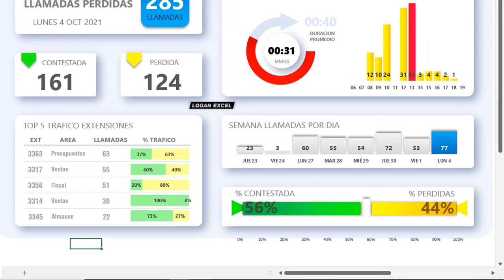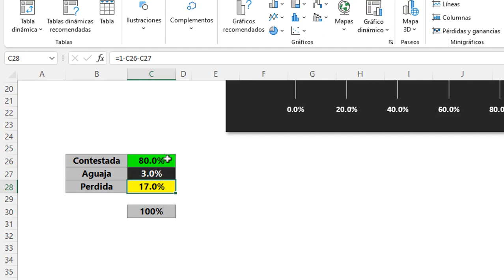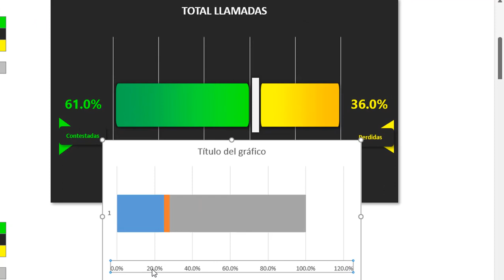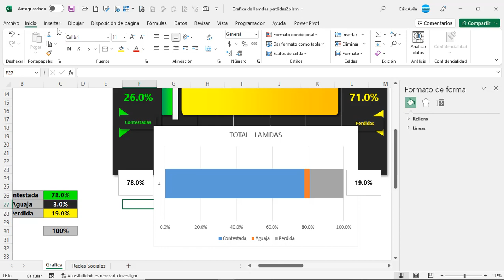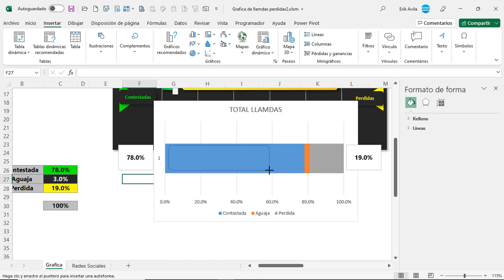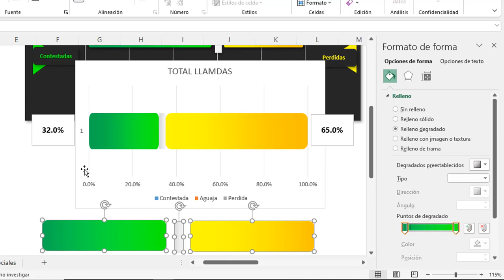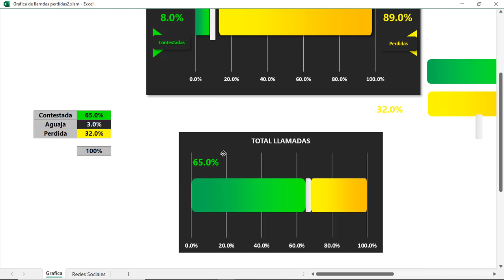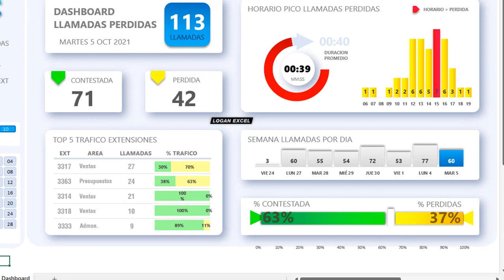☎ Grafica para Indicador de llamadas telefónicas en Excel, grafico de call center en Excel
✅Crea este indicador llamadas contestadas y perdidas para tus call center, represéntalo visualmente en una grafica de barras.

En este tutorial vamos a crear una grafica de barras para representar un indicador de llamadas perdidas y contestadas, vamos a representar el % de cada uno, utilizaremos colores de degrado para mejor impacto así como formas automáticas, útil para cualquier reporte o dashboard donde se indique representaciones de un total.

00:47 Parámetros del grafico
01:50 Crear Grafico de barras apiladas
03:07 Diseño y color al grafico indicador de llamadas